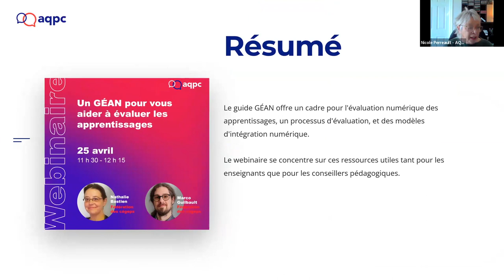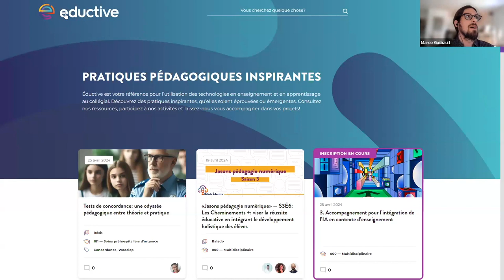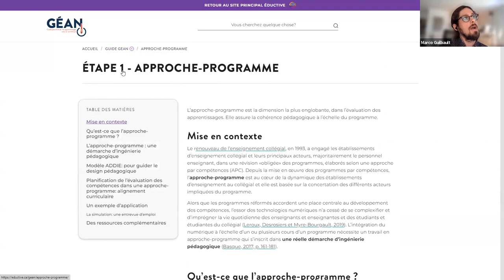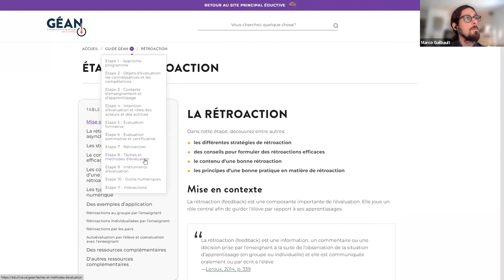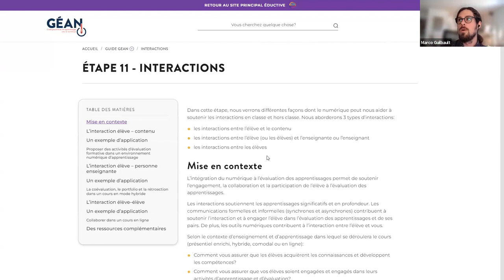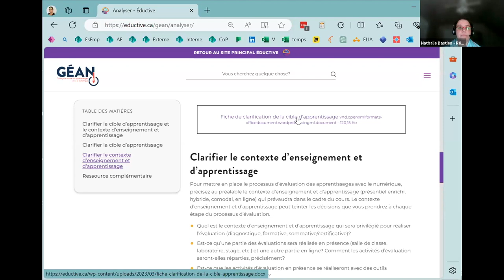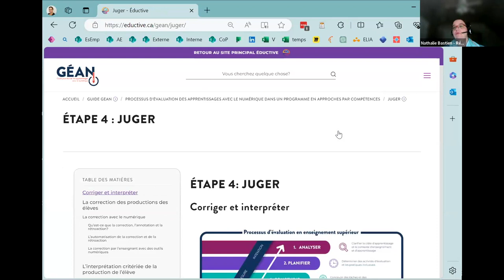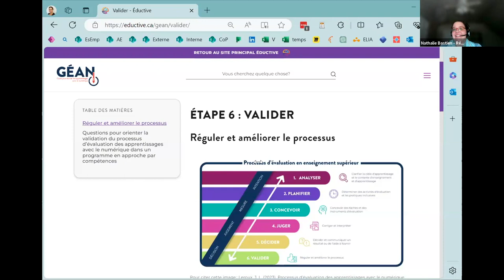GÉAN, to help you evaluate learning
Le Guide pour évaluer les apprentissages avec le numérique (GÉAN, Guide to Evaluating Learning with Digital Technology) is a microsite that is the result of a collaboration between the REPTIC-ITREP network, Professor Julie Lyne Leroux and Eductive. It comprises three sections:

A conceptual framework for digitally evaluating learning in a competency-based approach;

A process for digital evaluation of learning;

Models for integrating digital technology into the evaluation of learning.

During the webinar, particular attention will be given to the various sections of the guide, which can serve as both professional development resources for teachers and support resources for pedagogical counsellors.